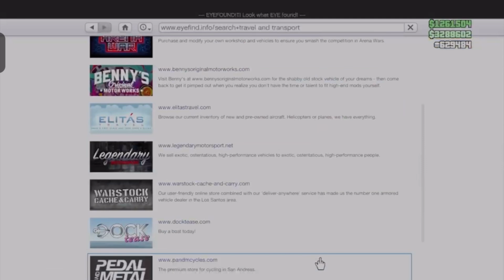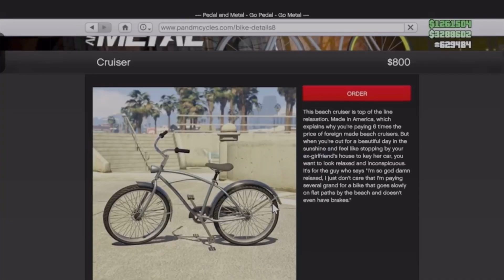GTA but my addiction got the best of me